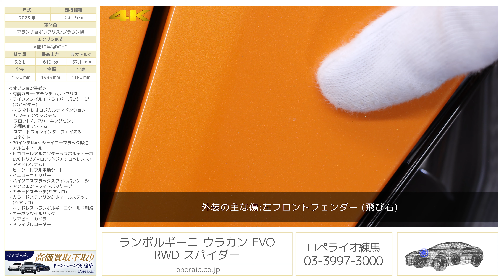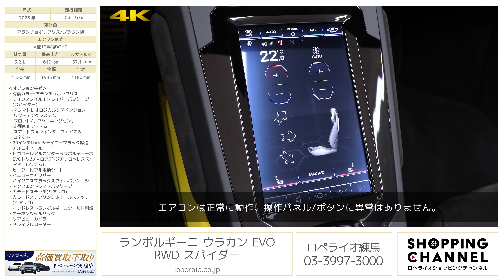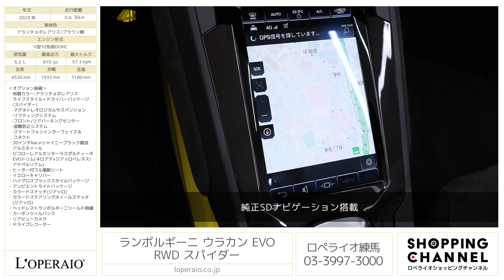ランボルギーニ ウラカン EVO RWD スパイダー 2023年式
ランボルギーニ「ウラカンEVOスパイダー」が入庫いたしました。
高額オプションのライフスタイルパックが採用されており、外装は有償カラーであるアランチョボレアリス、ハイグロスブラックのスタイルパッケージやカーボンセラミックブレーキ(イエローキャリパー)等、抜かりない仕上がりです。最高出力610psを誇る5.2リッターV10自然吸気エンジンと普段使いも出来る使い勝手の良さを兼ね備えたスーパーカーウラカンEVOスパイダーです。

・有償カラー:アランチョボレアリス
・ライフスタイル＋ドライバーパッケージ
　(スパイダー)
  -マグネトレオロジカルサスペンション
  -リフティングシステム
  -フロント/リアパーキングセンサー
  -盗難防止システム
  -スマートフォンインターフェイス＆
   コネクト
・20インチNarviシャイニーブラック鍛造
　アルミホイール
・ビコローレアルカンターラスポルティーボ
　EVOトリム(ネロアデ×ジアッロベレヌス/
　アドペルソナム)
・ヒーター付フル電動シート
・イエローキャリパー
・ハイグロスブラックスタイルパッケージ
・アンビエントライトパッケージ
・カラードステッチ(ジアッロ)
・カラードステアリングホイールステッチ
　(ジアッロ)
・ヘッドレストランボルギーニシールド刺繍
・カーボンツイルパック

‹主要諸元›
5.2L V型10気筒DOHC、610ps/57.1kgm、全長×全幅×全高mm 4520×1933×1180mm、車両重量 1720kg